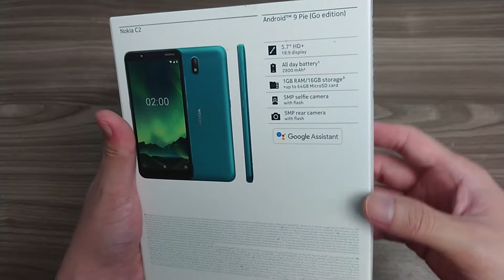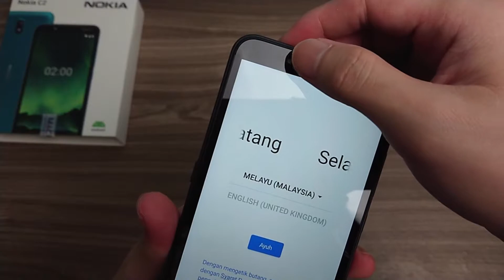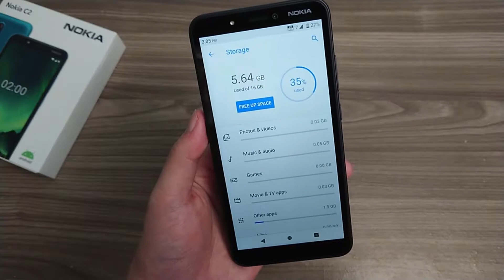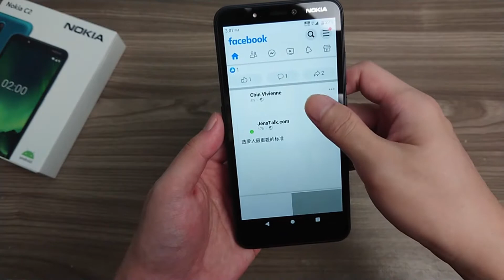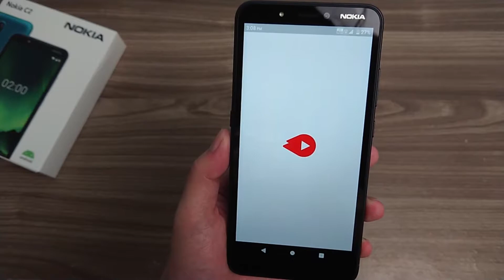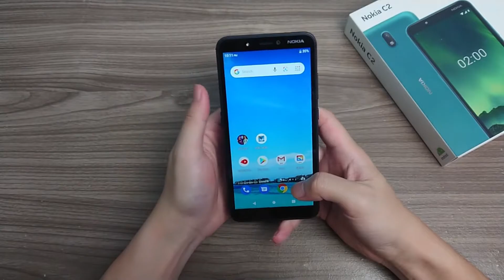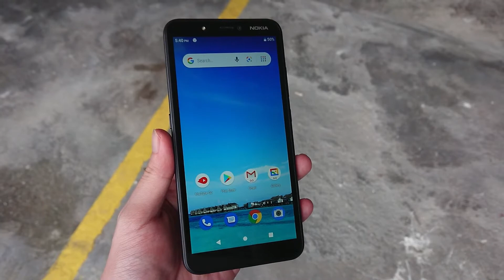Unboxing Nokia C2 Malaysia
Senarai aplikasi permainan tidak sokong 1GB Ram
-CALL OF DUTY MOBILE
-PUBG MOBILE
-ASPHALT 9
-CHINA MOBILE LEGEND(王者荣耀）